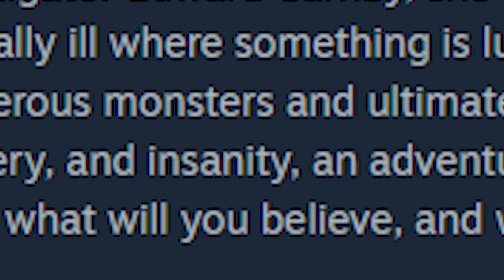I became a detective in the 90s…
Deep in the 1920’s south, Emily Hartwood’s uncle has gone missing. Together with private investigator Edward Carnby, she embarks on a journey to Derceto Manor, a home for the mentally ill where something is lurking. You’ll encounter strange residents, nightmarish realms, dangerous monsters and ultimately uncover a plot of rising evil. At the intersection of reality, mystery, and insanity, an adventure waits that will challenge your core beliefs. Who can you trust, what will you believe, and what will you do next?